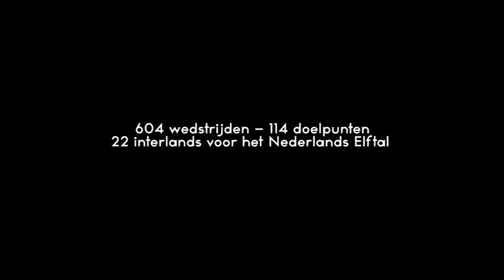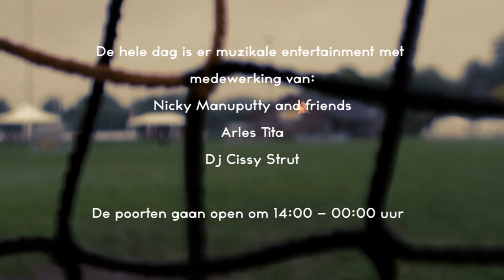Teaser Benefietwedstrijd 8 juni te Tiel by SBTL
Op 8 juni 2013 spelen Lucky Ajax en het team 'Theole Allstars', samengesteld door oud-international Simon Tahamata, een benefietwedstrijd in Tiel. Op het terrein van voetbalvereniging Theole strijden de teams ten behoeve van het Masohi Gezondheids-fonds. Het Masohi Gezondheidsfonds is een nieuw fonds met het doel de gezondheid en welzijn van Molukkers in Nederland te verbeteren. Het is een initiatief van Stichting BUAT, platform voor Molukkers. Simon Tahamata, die zijn voetbalcarrière begon bij Theole, is ambassadeur van dit fonds.

Benefietwedstrijd
Het Masohi Gezondheidsfonds staat voor een gezonde Molukse gemeenschap in Nederland, daarom wordt het fonds op 8 juni gelanceerd doormiddel van een voetbalwedstrijd. Een gezonde levensstijl en sport horen bij elkaar. Naast de benefietwedstrijd is het programma op 8 juni volledig afgestemd op het thema Bewust leven en goede zorg. Het evenement bestaat niet alleen uit een benefietwedstrijd. De hele dag zullen er activiteiten plaatsvinden voor jong en oud waarbij een gezonde levensstijl en sport centraal staan en er tevens aandacht is voor de Molukse cultuur.

Om 14:00 uur zullen de poorten van het terrein opengaan. Voorafgaand aan de wedstrijd zal er voor kinderen een penalty shoot-out worden georganiseerd, de aanmelding hiervoor zal binnenkort worden gestart. Daarnaast kunnen de kinderen zich de hele dag vermaken op verschillende luchtattracties. Daarnaast is er een informatiemarkt en in de bezoekerstent is de hele dag muzikaal vermaak, natuurlijk kan er ook Moluks worden gegeten.

Om 17:00 uur begint de benefietwedstrijd waarin Ajax-vedetten uit het verleden, onder aanvoering van Sjaak Swart, het opnemen tegen een team dat bestaat uit (ex)profvoetballers zoals Jeffrey Leiwakabessy (VVV), Bart Latuheru en Ignacio Tuhuteru. De wedstrijd staat onder leiding van oud scheidsrechter Dick Jol. De dag wordt afgesloten met een spetterend feest in de bezoekerstent.

Vele partijen zoals TSV Theole werken met grote inzet belangeloos mee aan deze dag en alle opbrengsten van het evenement zullen dan ook naar het Masohi Gezondheidsfonds gaan.

Datum: Zaterdag 8 juni 2013
Tijd: 14:00 uur -- 0:00 uur
Locatie: TSV Theole, Groenendaallaan 10 4002 AH Tiel
Entree: 5 euro

Kijk voor het laatste nieuws en overige informatie over de benefietwedstrijd op